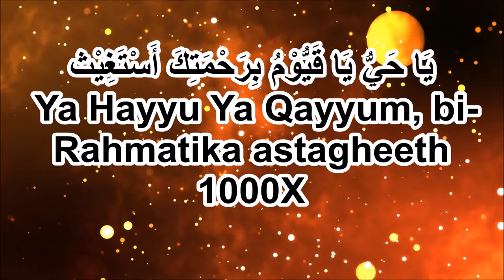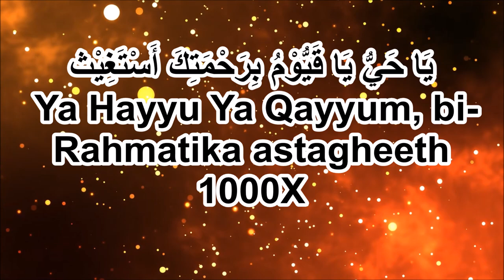Ya Hayyu Ya Qayyum Bi Rahmatika Astaghees 1000x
يَا حَيُّ يَا قَيُّوْمُ بِرَحْمَتِكَ أَسْتَغِيْث
Ya Hayyu Ya Qayyum Bi Rahmatika Astaghees

  Dua or Zikr is “Ya-Hayyu Ya-Qayyum Bi Rahmatika Astaghees”

                     Meaning:
                                     “O Living, O Self-Sustaining Sustainer! In Your Mercy do I seek relief”

Hazrat Ibn Masood (RA) narrated that whenever the Prophet Mohammad (ﷺ) had a hard time or in distress, Prophet Mohammad (ﷺ) recites this Dua.

Hazrat Abdullah Bin Masood (RA) also narrated that whenever the Prophet Mohammad (ﷺ) had any problem or affliction, Prophet (ﷺ) used to recite this Dua. (Al-Hakim)

Hazrat Ali Al-Murtaza (RA) narrated that on the day of Badr (first battle of Islam), I battled for some time and went to see what Prophet Mohammad (ﷺ) was doing.

I reached there and saw that the Prophet Mohammad (ﷺ) was in prostration (Sujood) and reciting Ya-Hayyu Ya-Qayyum, I returned to the battle.

I came again to see the Prophet Mohammad (ﷺ) and the Prophet (ﷺ) was reciting the same Dua and then Allah (ﷻ) granted us victory over our enemies. (Al-HAkim)

Also Read: La Hawla Wala Quwwata Illa Billah: Meaning and Benefits

Ya Hayyu Ya Qayyum Benefits

Completes the Wish
Imam Baihaqi (RA) narrated from Hazrat Anas (RA) that I was sitting with the Prophet Hazrat Mohammad (ﷺ) and nearby a man was praying.

After the Ruku, Prostration (Sujood) and Tashahhud he recited some supplication (Dua) and he supplicated this Dua,

“Allahumma Inni As Aluka Bi Anna Lakal Hamd,

La Ilaha Illa Antal Mannanu Badi Us Samawati Wal Ard,

Ya Zal Jalali Wal Ikram, Ya-Hayyu Ya-Qayyum! Inni As Aluka”

Onto this Dua Prophet Mohammad (ﷺ) said this man called upon Allah (ﷻ) by His greatest name, of which if Allah (ﷻ) is called by He gives and responds. (Abu-Dawood)

Sins will be Forgiven
Abu Saeed Al-Khudri (RA) narrated that the Prophet Mohammad (ﷺ) said, he who says “Astaghfirulla Hallazi La Ilaha Illa Huwal Hayyul Qayyumu” before sleeping,

His sins will be forgiven if they are as much as the foam of the sea. (Al-Baihaqi)

Make Spoiled Works
Ala Hazrat Rahmatullahi Ta’ala Ilaih said if a person wants Allah (ﷻ) to make all his spoiled works good then he should recite this short dua.

“Ya-Hayyu Ya-Qayyum Bi Rahmatika Astaghees Fala Taqilni

Ila Nafsi Tar Fata Ainin Wa Asleh Lih Shani Qullah”

The person who will recite this once, Allah (ﷻ) will make his spoliled work. InshaAllah!

Islamic scholar Mufti Azam-e-Hind Rahmatullahi Ta’ala Ilaih itself is seen reciting this Dua in His lifespan.

Ya Hayyu Wazifa 100 times
If a person is sick or ill from any of the diseases and if he recites this wazifa, then it can make him healthy and will help him in his cure with the blessing of Allah (ﷻ).

Recite Durood Sharif once
Recite Ya Hayyu 100 times
Again Recite Durood Sharif
There is not any suitable or dedicated time to recite it, the sick person can recite it every day until he gets better.

Ya Qayyum Wazifa for Health
The person who will recite the great name of Allah (ﷻ) “Ya Qayyum” diligently in the morning, then will be given good health and will become healthy.

There is no quantity in which you have to recite, you may just recite it diligently in the morning that refers after midnight to before the sun rises.

Ya Hayyu Ya Qayyum Wazifa for Wealth
If you are suffering from poverty and lack of sustenance (Rizq) then this can bring immense prosperity for you and your family.

After the Salah of Ashr you will have to recite this wazifa while being in ablution (Wuzu) only on Sunday.

11 times Durood Sharif
1000 times Ya-Hayyu Ya-Qayyum
Again 11 times Durood Sahrif